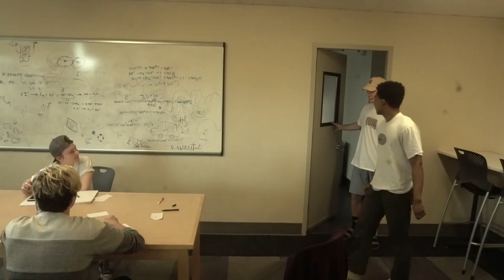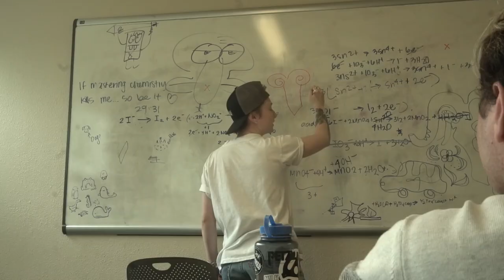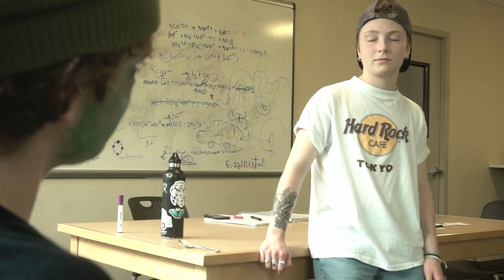Midterm Goblin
Three reluctant friends in a study group rely on the supernatural knowledge of the Midterm Goblin, a gatorade-drinking psychological manipulator hell-bent on seeing a quest through. Things get out of hand.

Shot by Ryan Lee